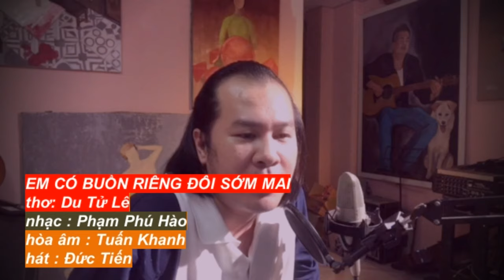EM CÓ BUỒN RIÊNG ĐÔI SỚM MAI ,thơ :Du Tử Lê , Nhạc :Phạm Phú Hào, (cùng lời giới thiệu của Đức Tiến